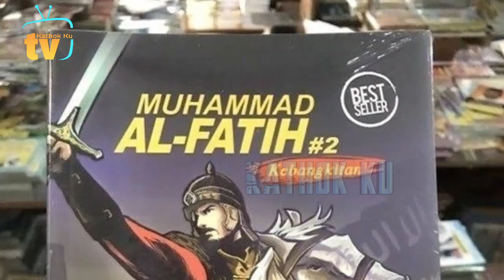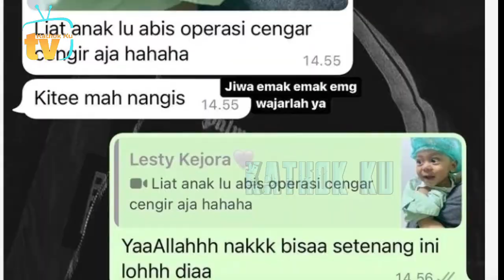Bahagianya LESLAR❗️ Abang L TERTAWA SUMRINGAH DiGENDONG Onty Cheline❓️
Jangan Lupa: _
Thankz!!..